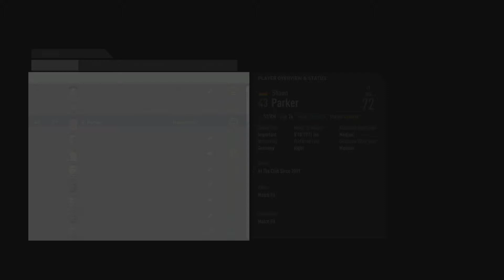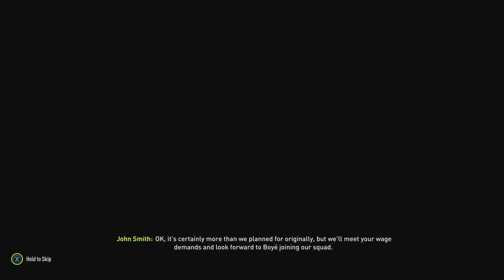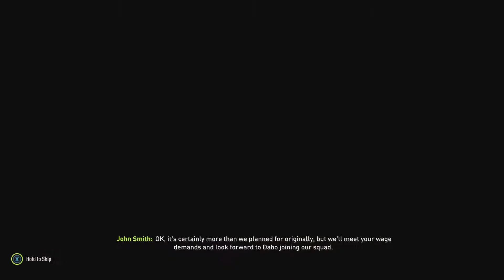FIFA 18 Coop Career Mode EP 31